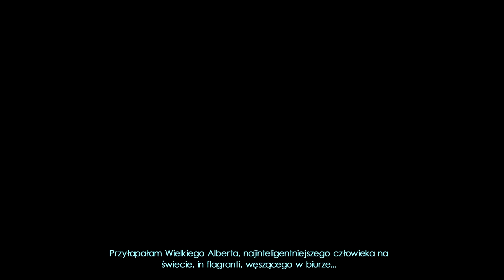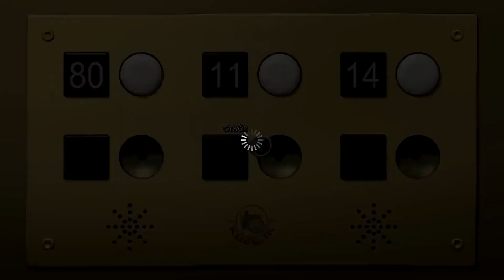The Next Big Thing | 7# W głowie się nie mieści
W grze wcielamy się w dwójkę charyzmatycznych bohaterów – dziennikarza Dana Murray’a oraz jego koleżankę po fachu Liz Allaire – zaangażowanych w oryginalną i pełną niezwykłych zwrotów akcji historię. Obie postacie bardzo różnią się charakterami i w związku z tym – szczerze się nie cierpią. Liz, mimo iż blondynka, jest inteligentna, ambitna, profesjonalna i energiczna, ale równocześnie bardzo nierozsądna i obsesyjnie prawdomówna, co będzie przyczyną masy tarapatów. Dan jest najbardziej bezczelnym, przebiegłym, kłamliwym i nieznośnie uwodzicielskim reporterem sportowym w całej Kalifornii.

Historia rozpoczyna się na ceremonii wręczania nagród dla najlepszych aktorów-potworów. W świecie Next Big Thing bowiem potwory są kimś w rodzaju celebrytów, a gazety rozpisują się o ich skandalach. Fabuła gry kręci się wokół jednego z nich, który zdecydował się na podjęcie kariery politycznej. W grze nie brak humoru, zagadek i łamigłówek, a także odwołań do kultury masowej, w tym znanych filmów i seriali telewizyjnych. Tradycyjnie dla dzieł tego studia w trakcie zabawy spotkamy wiele dziwacznych postaci. Jedną z nich jest profesor Mosca, który po wypadku podczas testów swego wynalazku przekształcił się w pół człowieka, pół muchę.

Źródło: przygodomania.pl